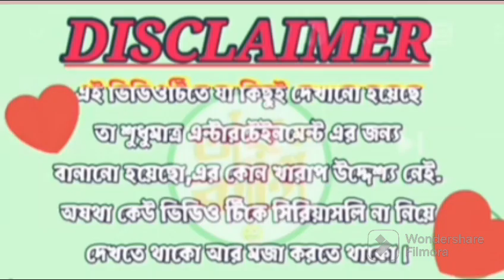কত রঙ্গ দেখবে দুনিয়া। পুরনো ব্লগ দিয়ে আবার টাকা💰 তোলার তাল